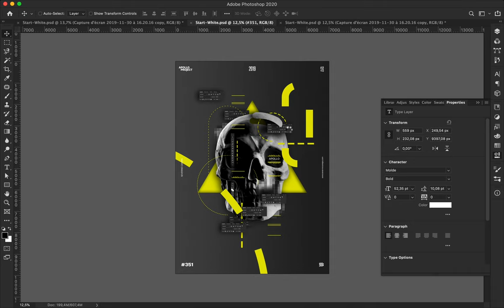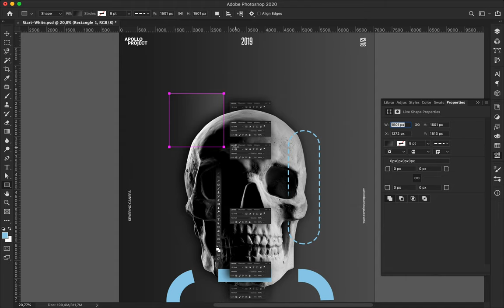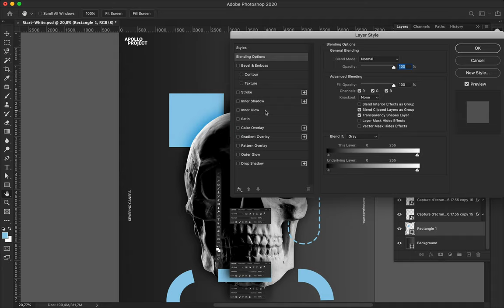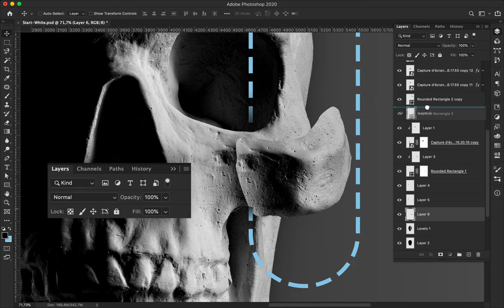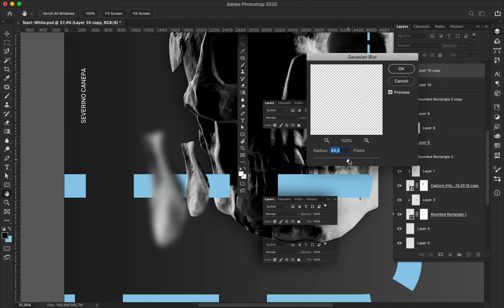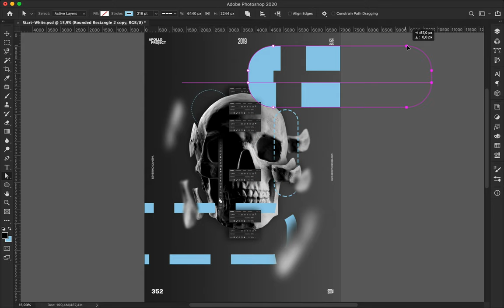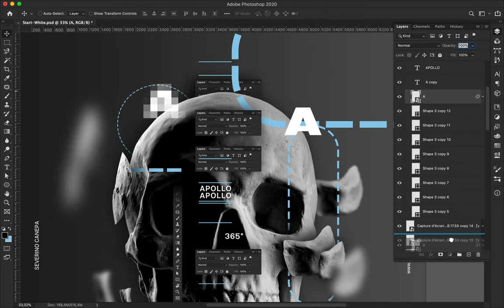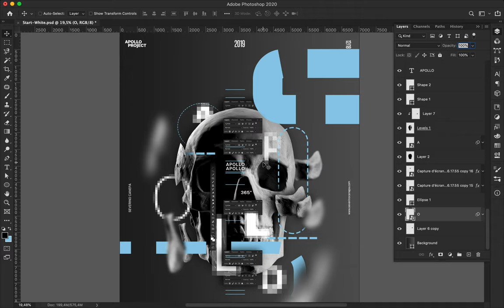Side by SiPoster Side by Side 19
Light blue, Gaussian Blur, Pixelate Mosaic, Apollo's skull, typography, the mix for a light and playful design.